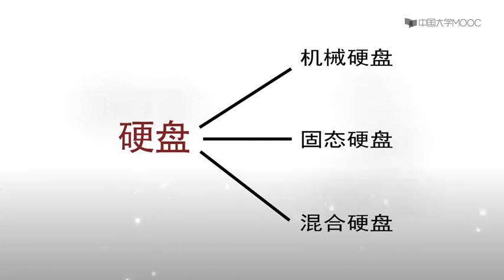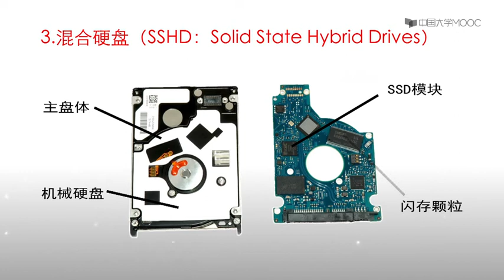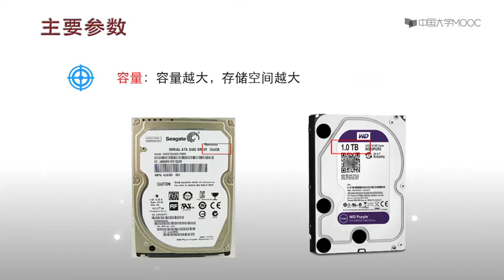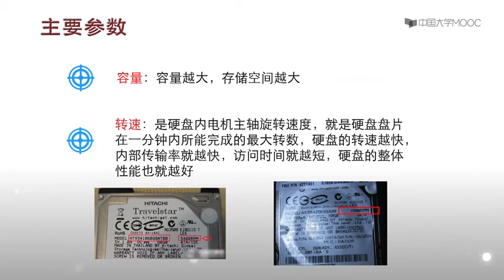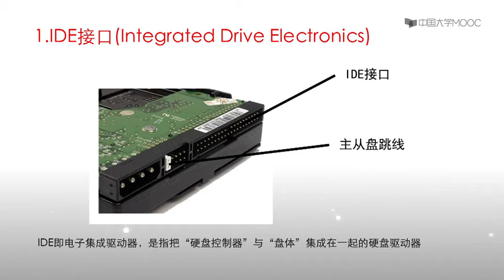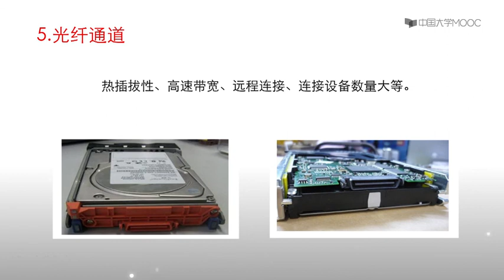1.6认识硬盘 【计算机的组装与维护】